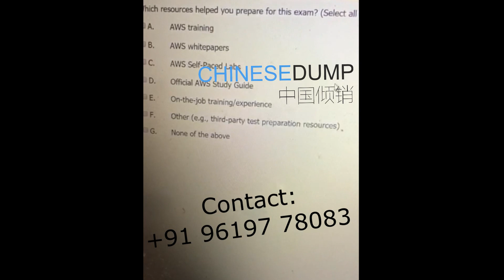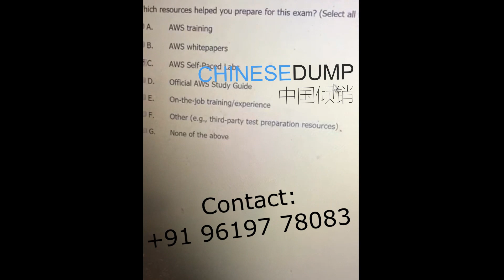AWS - How would you rate the registration and scheduling...